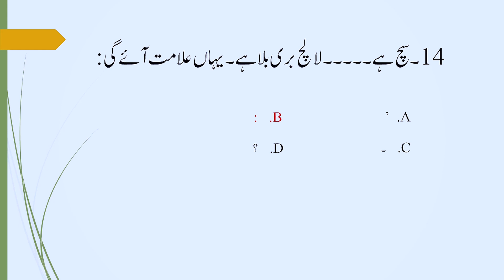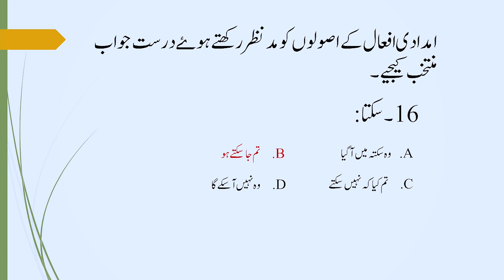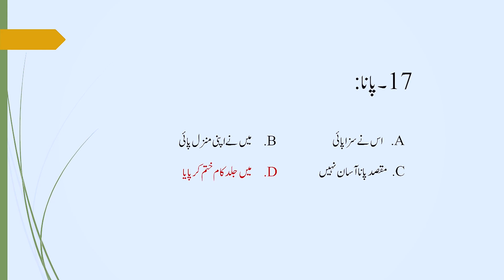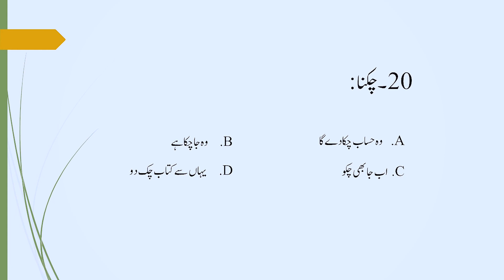Ramooze Oqaf| Mutabaqate Haroof| Imdadi afaal| 2nd year Urdu MCQS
This is a Presentation of danishvartv
This video is about the paper pattern of 2nd Year Urdu. it's covering syllables and paper pattern of All higher scandery and intermediate boards of punjab .
Urdu paper pattern of Second year covers
1 20 MCQs Objective paper
5 MCQs  from Chapters Asbaq Hissa Nasar
5 MCQs from Mutabqate Haroof
5 MCQs from Ramooze Ooqaf
5 MCQs from Imdadi Afaal
2 Ashaar ki Tashreeh from Ghazal and NaZam
3 Iqtabas Ki Tashreeh from Hissa Nasar
4 Chapter ka Khulasa from Hissa Nasar
5 Nazam ka Khulasa from Hissa Nazam
6 Mazameen or essay writing of 20 Marks
7 Khat or Letter writing or Aap beeti
All question are well explain and solved with easy learning teachniqs.